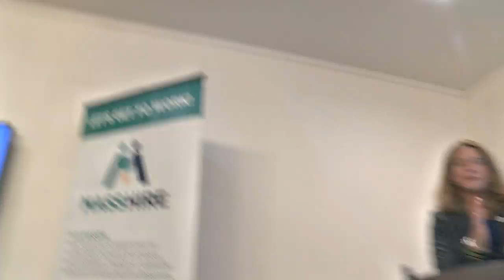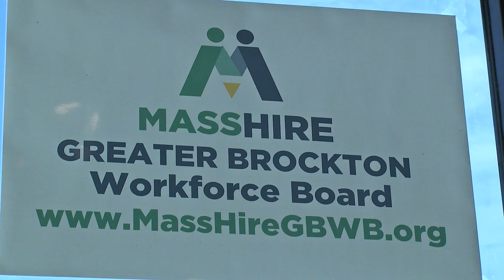Mayor Carpenter Press Conference - 121 Main St 9-27-18